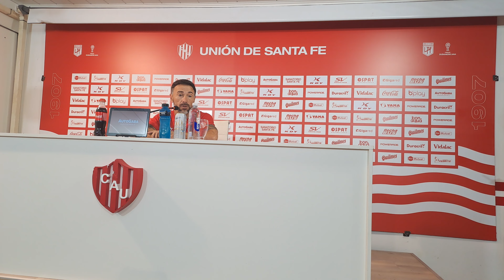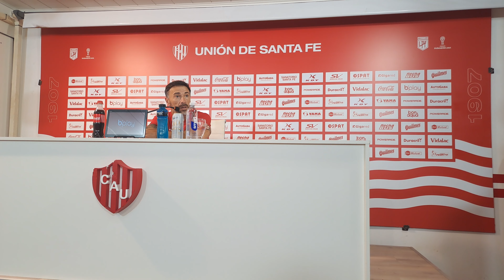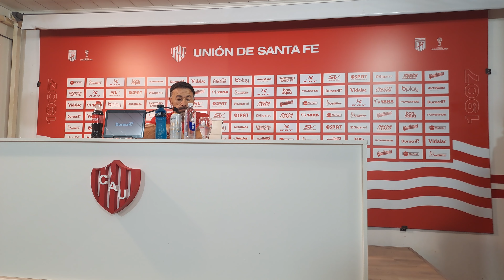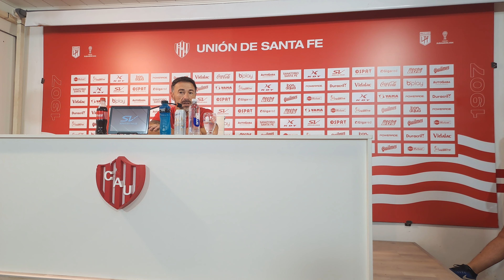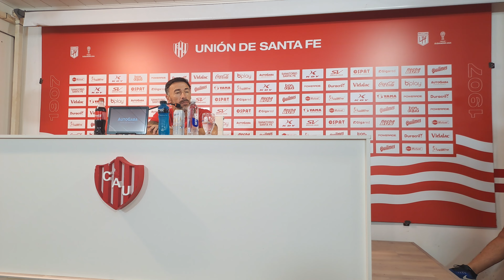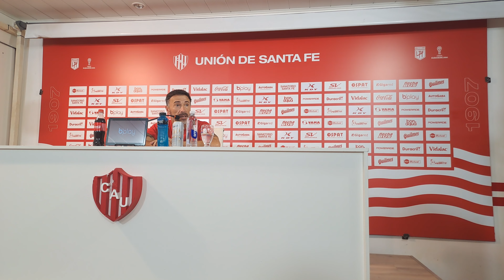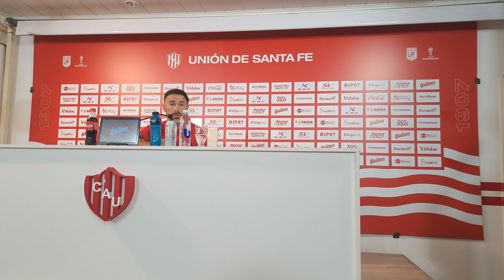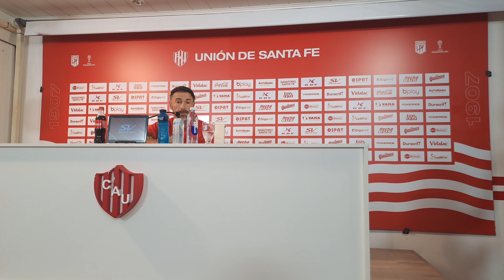CONFERENCIA DE PRENSA CRISTIAN "KILY" GONZÁLEZ (UNIÓN 1 NEWELLS 3)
La palabra del entrenador tatengue tras la derrota de Unión por 3 a 1 frente a Newells. Fecha 4 de la Copa de la Liga.